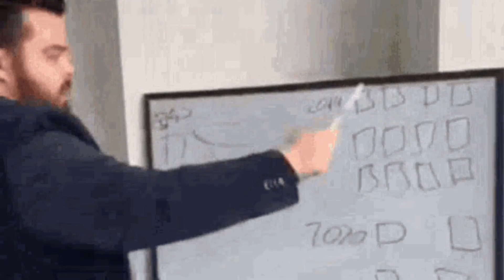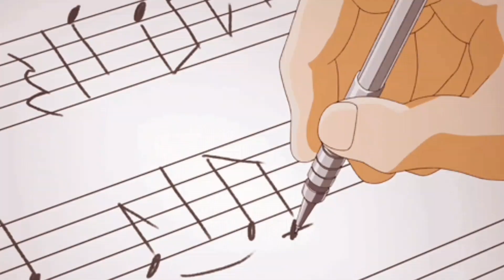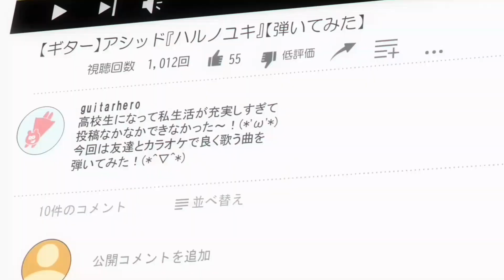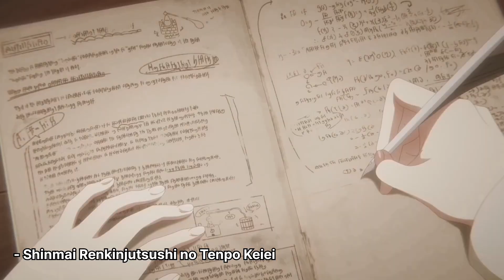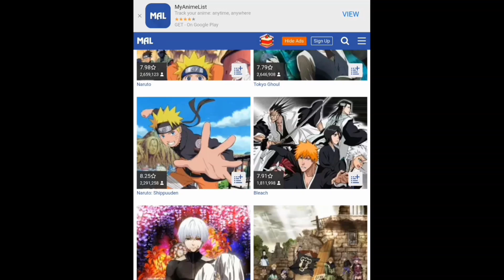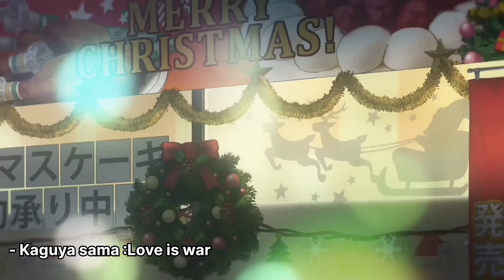افضل انميات الخريف لـ سنة 2022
شكرا لتواجدكم، والسلام عليكم 🐧💫